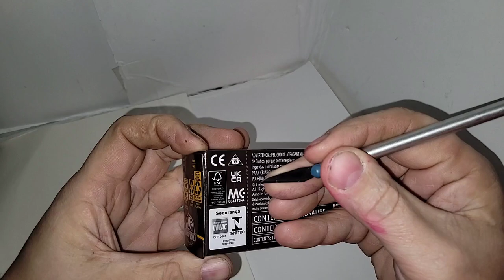Jurassic World Minis Dinosaurs Wave 4 D 2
Talk about something made to get a conversation going, these Jurassic World Mini dinosaurs are too cute. Put them on your bookshelf to protect literature, put them on your desk to help break the ice with people. Whatever you decide to do with them, they are sure to be the stars of the area.

Want to add some of these Jurassic World mini dinosaurs to your collection?